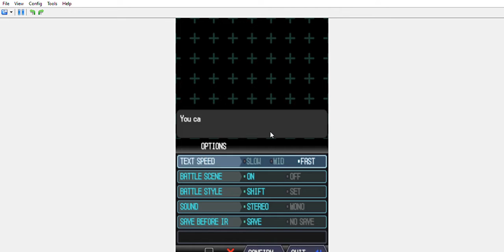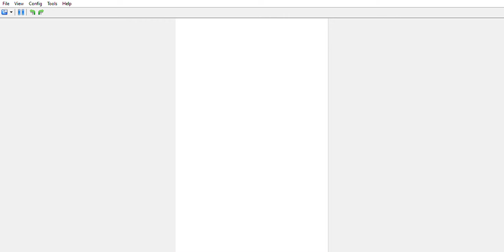I can cross bridges - Pokemon Black 2 Nuzlocke w/ Random Dude 666999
I cross a bridge in this episode